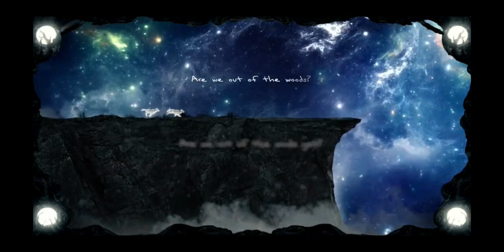Taylor Swift - Out Of The Woods (The 1989 Tour Studio Version) (Taylor's Version) (Backdrop)